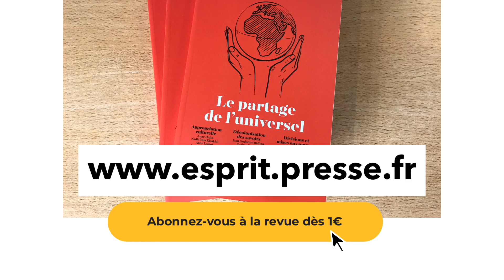Céline Spector · Souveraineté et démocratie à l'épreuve de l'Europe.